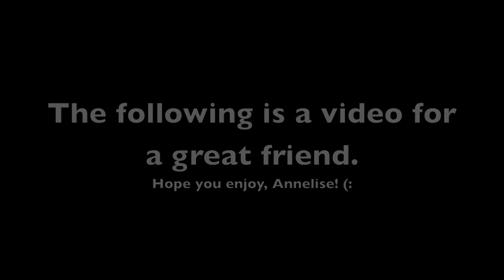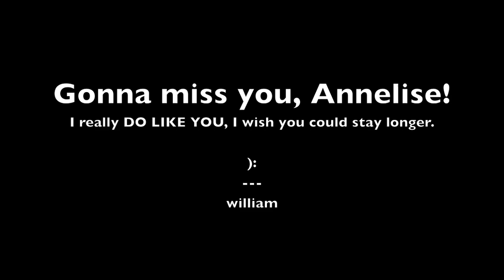This town is smaller than... (Video to Annelise/AnnieO)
This is a video to a very beautiful girl, great smile, pretty-ful eyes, excellent everything! She's just, perfect, in my eyes. I really like her, she's worth all of my love. Here's the video that I made her. I have a dilemma, the only thing really stopping me from asking her out, is her moving, to a small town, called Knob Noster, in a state called, Missouri, or as the emotion I'll be feeling the day she moves, misery.

Annelise, you may not know this now, and me getting over the past so fast, me and her were disconnecting for awhile, while she was flirting with guys, I was getting ready to get single, and did the same. You have no idea how much I want you. I just wanted to let you know that.

Love you. I mean this one

*Spent 3 to 6 hours making this video, I started filming at 8:12 PM, and I'm now uploading, at 1:49 AM. Nearly six hours in the total making, and publishing process of this video. I really mean it when I say I like her. Really don't want to hurt her or cause any extra stress or trouble for her though. I really care about her.

Less than three, so much.